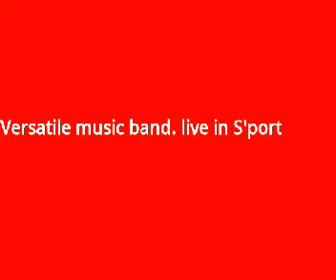Versatile Music Band.